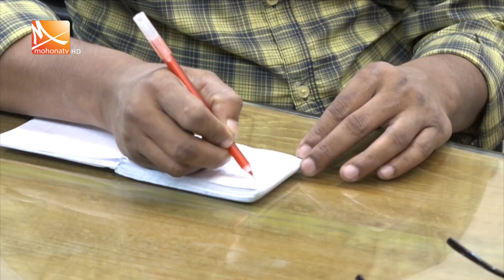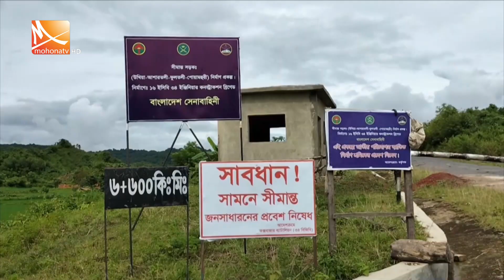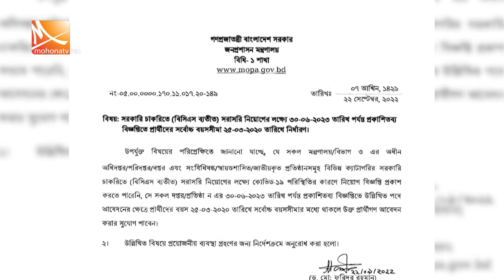রাতের মোহনা সংবাদ | তারিখ: ২২ সেপ্টেম্বর ২০২২ | Mohona Tv